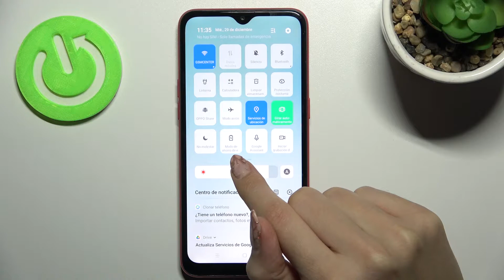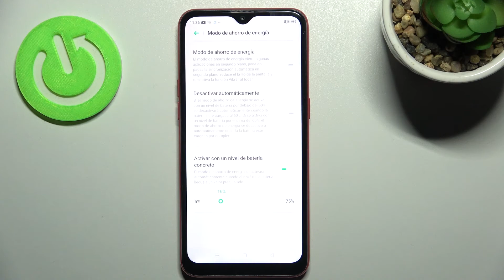Cómo ahorrar batería en OPPO A1K - activar el modo ahorro de batería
En este tutorial te mostramos paso a paso cómo ahorrar batería en tu celular OPPO A1K. Si quieres reducir la energía que consume tu OPPO A1K, sigue las instrucciones y descubre cómo activar el modo ahorro de batería en un par de segundos.

¿Cómo activar el modo bajo consumo en OPPO A1K? ¿Cómo activar el modo ahorro de batería en OPPO A1K? ¿Cómo usar el modo Ahorro de Energía en OPPO A1K? ¿Cómo desactivar el modo ahorro de batería en OPPO A1K? ¿Cómo quitar el modo ahorro en OPPO A1K?